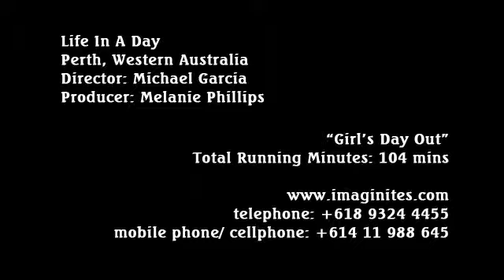Life In A Day - Girl's Day Out Part 7 of 12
Part 7 of 12 segments worth of raw and unedited footage following the life of a woman with her friends living in Perth, Western Australia.